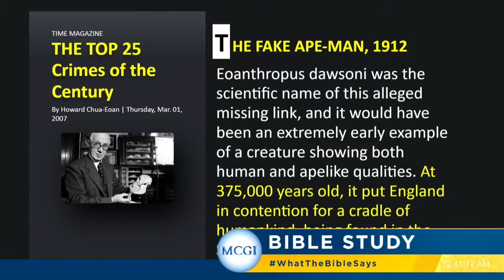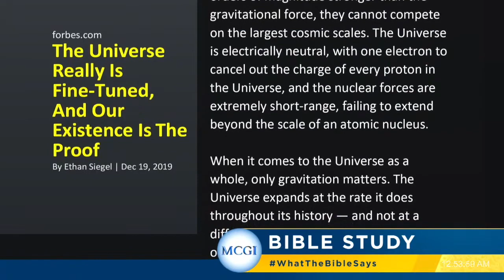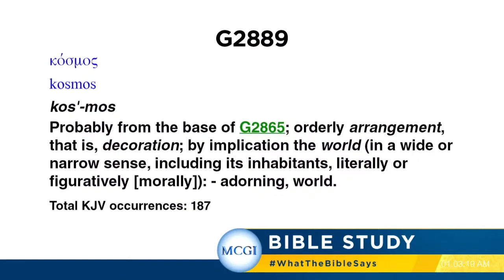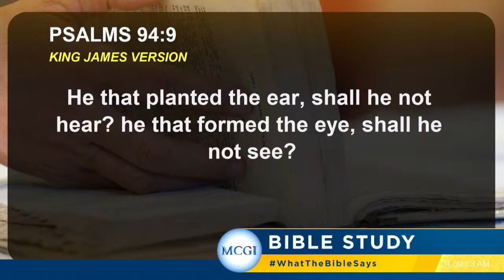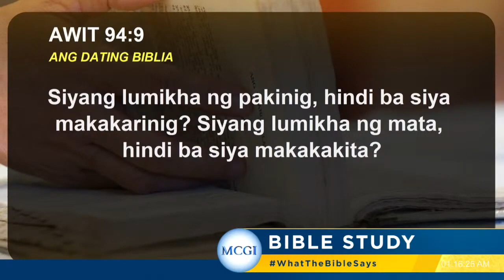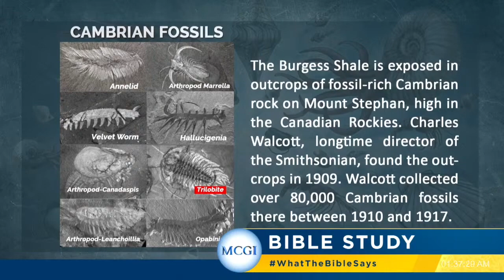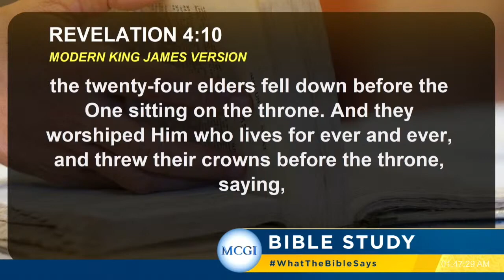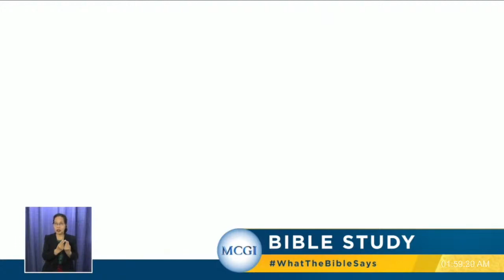MCGI Bible Study | Tagalog | January 1, 2023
Ang tanong kung paano nagsimula ang buhay sa Earth ay isang kumplikado at patuloy na pinag-aaralan na paksa. Ang Bibliya at ang teorya ng ebolusyon ay dalawang magkaibang lente kung saan natin maaaring tingnan ang tanong na ito. Ang Bibliya ay naglalahad ng isang salaysay tungkol sa paglikha ng Diyos, habang ang teorya ng ebolusyon ay nagmumungkahi ng isang natural na proseso ng pagbabago. Parehong may mga tagapagtaguyod at ebidensya na sumusuporta sa kanilang mga pananaw. Paano mo naiintindihan ang relasyon sa pagitan ng pananampalataya at ng siyensya sa pag-aaral ng pinagmulan ng tao?